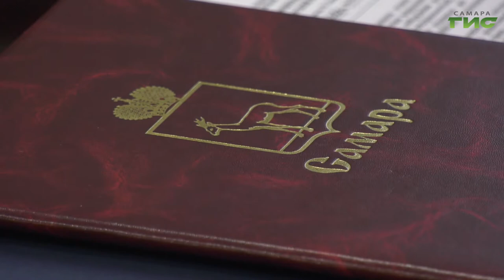Самарцам, чьи квартиры пострадали в результате взрыва, предоставят временное жилье в "Крутых Ключах"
Пострадавшие при взрыве бытового газа в многоквартирном доме в "Крутых Ключах" переехали в новое жилье. В этом же микрорайоне. Инициативная группа местных жителей побывала на приеме у прокурора города. На встречу приехали глава Самары Елена Лапушкина, представители администрации Красноглинского района, управляющей компании и следственного комитета. Кто виноват в трагедии и какое наказание понесет? Выясняла наша съемочная группа.